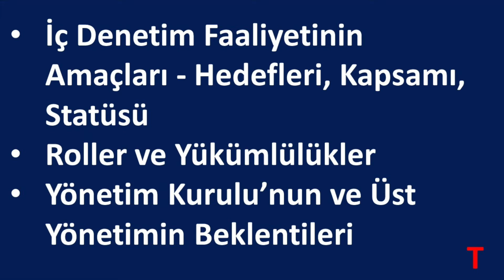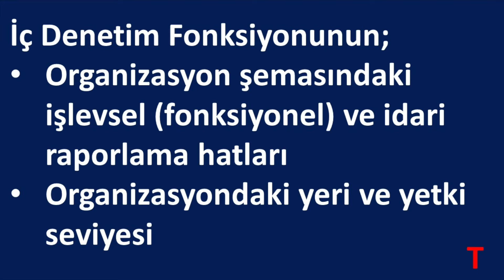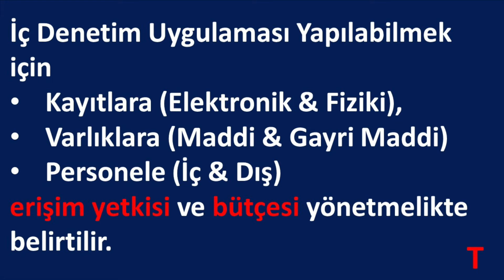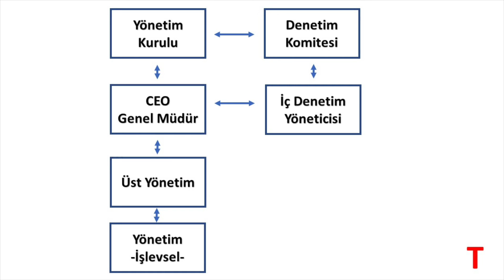Ders 1.4 - CIA (Sertifikalı İç Denetçi) Bölüm 1 Sınavı Hazırlık- İç Denetim Yönetmeliği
Sertifikalı İç Denetçi - Certified Internal Auditor (CIA) sınavı 1. bölümü hazırlık derslerine başladık. CIA sınavının 1. bölümü iç denetimin temellerine ilişkin ve 6 ana kısımdan oluşuyor.

Bu videoda 1. bölüm sınavı için / birinci kısım / 4. dersini işliyoruz.

Dersimizin konuları:
- İç Denetim Yönetmeliği Nedir?
- İşlevsel ve İdari Raporlama Hatları Ne Demek?

Bu dersin konusu temel seviyede  çaba gerektiriyor yani yetkinlik seviyesi gerektiren konulara nazaran daha az zaman harcamanız yeterlidir.

Bu dersleri amatörce ve boş zaman yaratarak çekmeye çalışıyorum. Bu nedenle derslerle ilgili yorum ve önerileriniz benim için çok değerli.